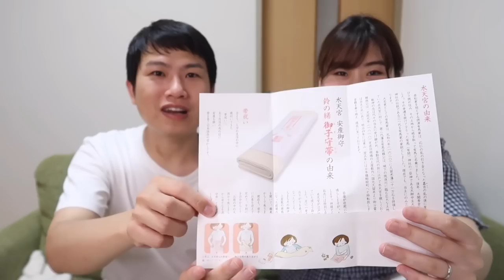SUPAYA PERSALINAN LANCAR ISTRI DISURUH MABUK DULU ⁉️